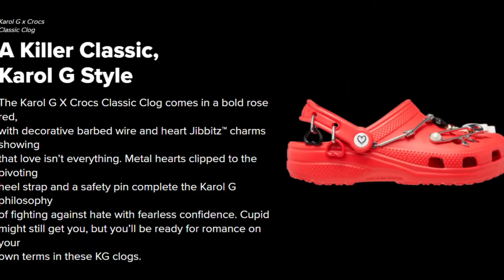KarolGXCrocsVid1080P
Karol G’s bold and brash style does work to
a pair of Classic Clogs—as well as bringing
her distinct personality to our all-new, jaw-
dropping, heel-lifting Mega Crush Clogs.
Karol-G ( X-CrOcS )
Mega Crush Clog.
A Crush
Worth Craving
Introducing the Karol G Mega Crush Clog, a fashion-forward
Classic that can take your style to new heights. Featuring an
enhanced rubber tread, updated detailing around the
outsole, and a platform ready for love or whatever comes
your way. Even better, you get Karol G custom Jibbitz™
charms. Are you ready for your new crush?
HIT THE LINK - Learn More About Karol-G ( X-CrOcS )